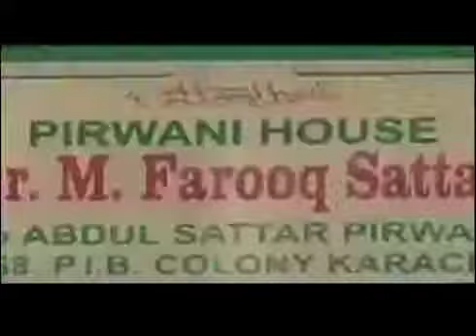Nawaz Shareef Promo Editted By Ak ihtisham ul haq